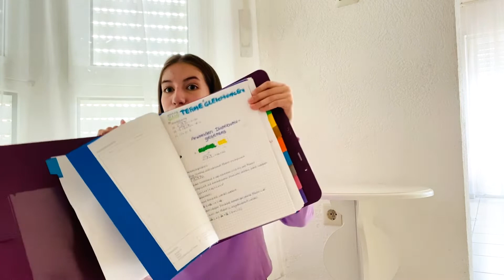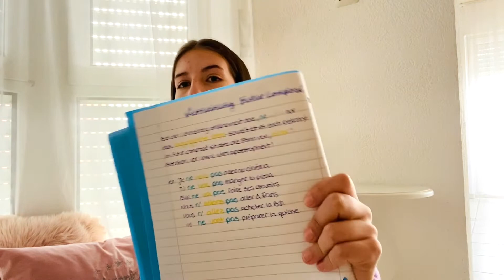Wie die Schulsachen ordnen? Überschriften,Hefte...⎮Simple Vero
In diesem Video gebe ich euch gute Tipps um die Schulsachen schön und ordentlich zu gestalten P.S. das Intro wurde neu gestellt 😉 Schule Schulsachen Überschriften Lettering Hi Ich bin Vero, in meinem Kanal geht es um Fashion, verrückte Challenges, Videos mit meiner Schwester Emilia un vieles verrücktes mehr...😂🤪 Ich habe auch zwei Zwergkaninchen die auch manchmal in meinen Videos zu sehen sind.🐰 Nicht vergessen das ich jeden Dienstag ein neues Video poste.